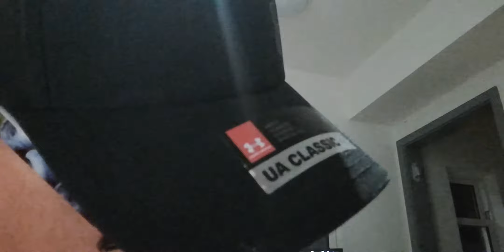Willi and Jordan hits 4y5